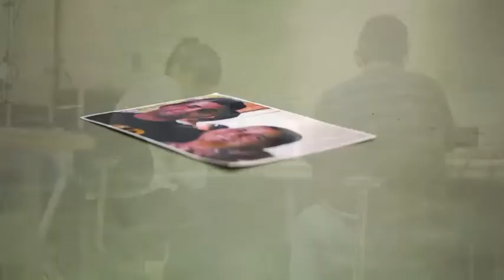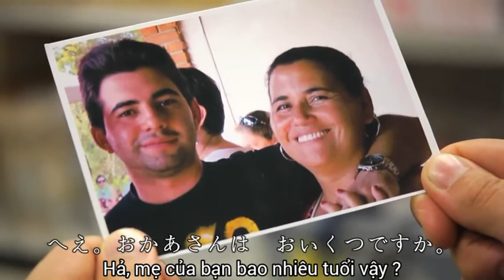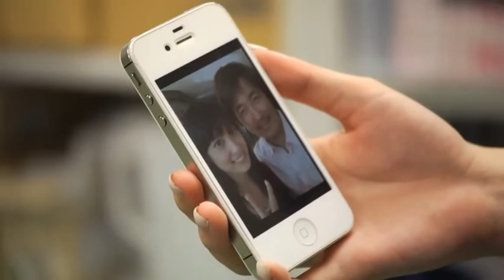NIHONGO STARTER LESSON 4_Vietsub